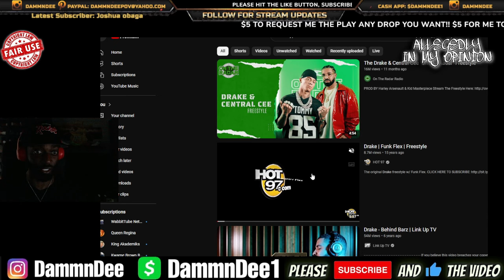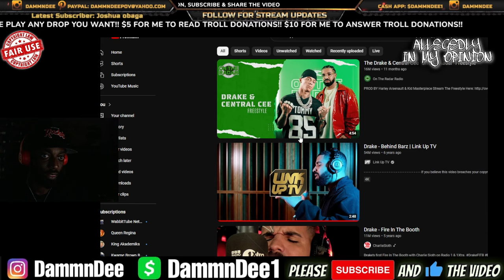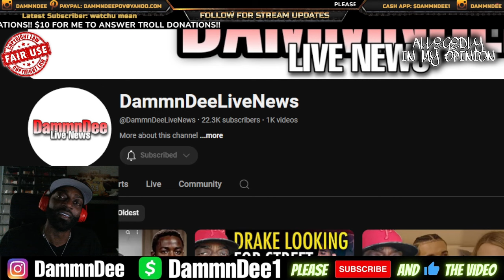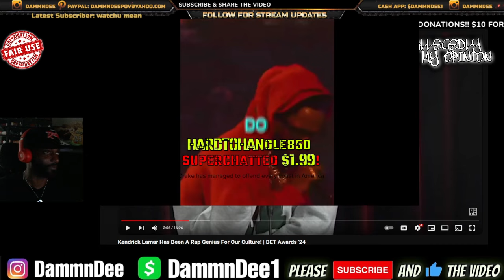DRAKE CAREER IS OFFICIALLY OVER Dj Akademiks Can't Even Save Him Drake At The Worst Freestyle EVER